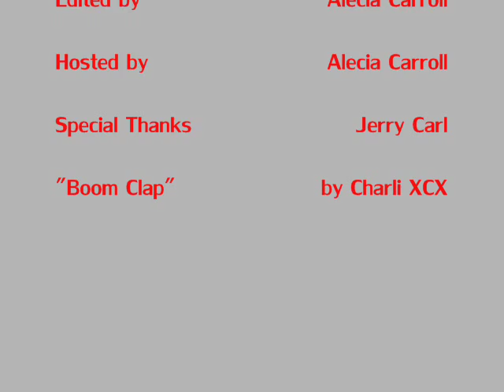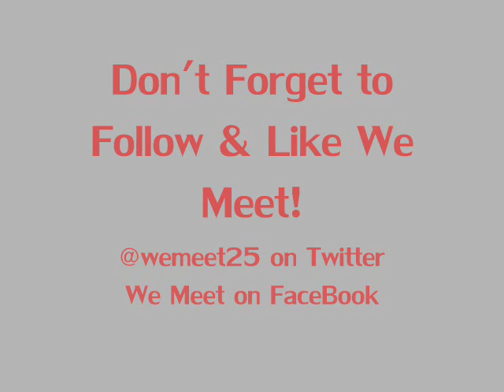We Meet Episode 4 County Commissioner Jerry Carl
Welcome One, Welcome All!  Jerry Carl's all the rave in this enclave!  So sit back and meet him, let's be brave!